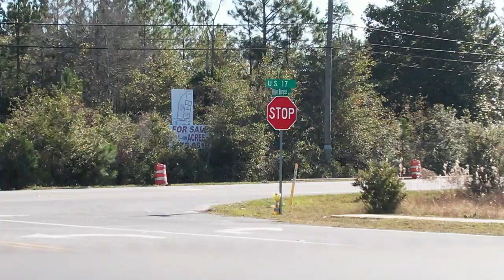William Burgess Extension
Over flight of the William Burgess Rd extension . From SR17 to Miner Rd, Yulee FL